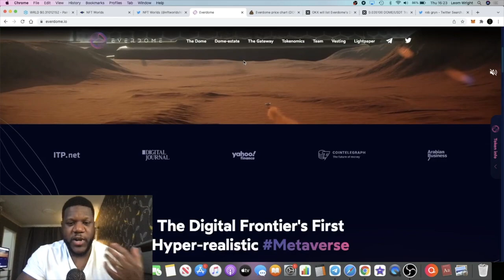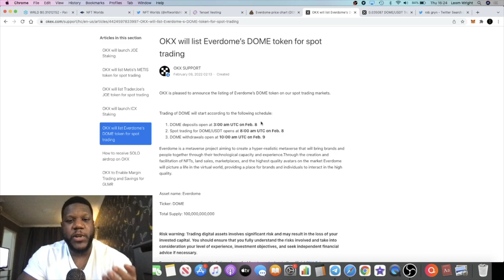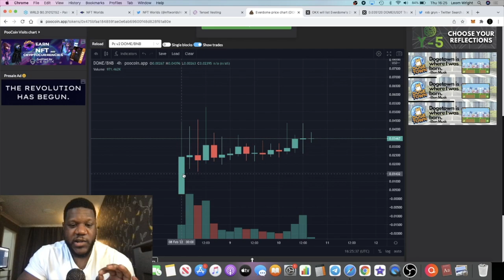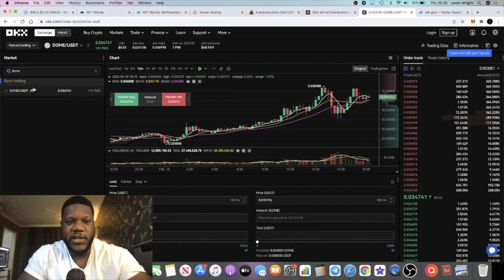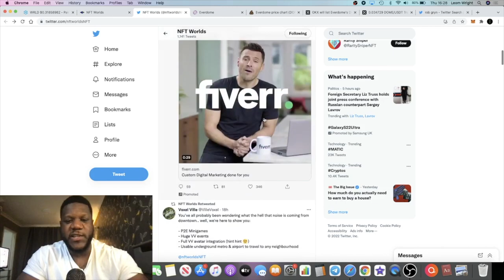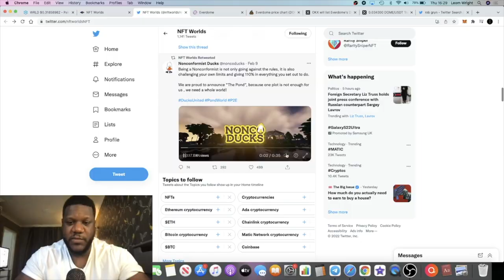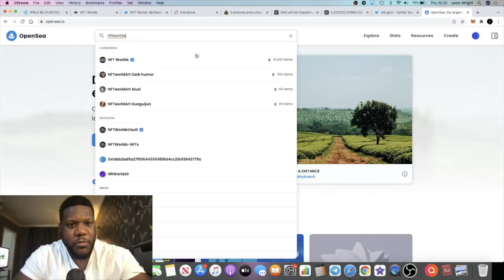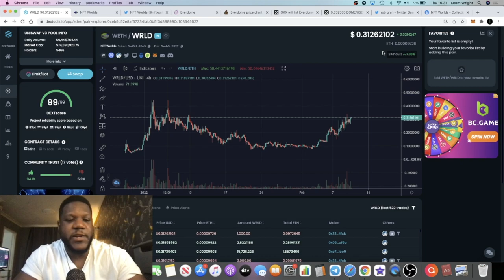The Truth About EVERDOME + NFTWorlds Gameplay METAVERSE!!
How to 100x your portfolio using IDO's in 2022. Looking at Everdome, a new Metaverse project based on Mars which is created by the same founder who founded Metahero $HERO. Everdome has exceeded 30X at launch and i am anticipating huge gains from this project long term on the Binance smart chain.

Also looking at NFT Worlds which is an emerging new NFT and metaverse platform integrated with Minecraft compatibility. This is on the Ethereum Network.

EARN 1% DAILY ON DRIP NETWORK. TOP RANKING ASSET & CERTIFICATE OF DEPOSIT ON DAPP RADAR FOR BSC!!!